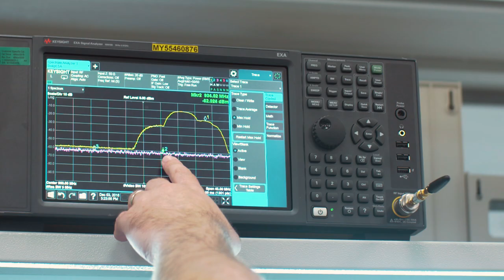Battery-Free Bluetooth Sensor Tag Demo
The beginning of January is an exciting time. New resolutions are made for the coming year and new projects are planned. Our year begins with two events that ignite the passion in people of the technology world. Between the Consumer Electronics Show (CES) and National Retail Federation (NRF), innovation spreads from coast to coast.  It's a good time to spot new trends, see where products are headed and what will be shaping the technology scene for the months to come.

January also marks Wiliot's second anniversary.  Birthdays are a good time to reflect back on milestones that were achieved during the year.  When Wiliot was founded our vision was to create a new class of communication devices that would power themselves, be so inexpensive that they could be disposable and produced in quantities that would eventually grow, not to billions, but to trillions.  We wanted to bring cloud connectivity to the things that were previously not yet part of the Internet of Things, such as packaging and products like clothing to which you couldn’t attach a radio.  Bluetooth was the obvious standard to start with because the infrastructure is everywhere.  Making that device using the same techniques pioneered by the RFID industry was theoretically the best way to achieve the size and cost goals. However, this would require that the entire system be shrunk from a printed circuit board crowded with chips, capacitors, a battery, and a crystal, to a single integrated circuit chip glued to an antenna.  These would be assembled in vast quantities by machines designed to perform the whole process with minimal intervention, without expensive “clean rooms”.  At the start of 2018 we had some ideas on how to do this, but no proof that it was possible.

The list of design problems was even bigger than eliminating the normal components in a conventionally powered Bluetooth beacon.  How do you harvest or recycle the wasted signals from the plethora of Wi-Fi, Bluetooth and cellular products that surround us?   Those signals are a thousand times weaker than the power from a solar cell.  A solar panel would never fit into regular clothing or pill bottles, so harvesting from light or even heat wasn’t an option.   How do you run a system where the power comes and goes in intermittent waves, as it does with radio frequency energy? How do you broadcast without a drift between the transmitter and receiver, in the absence of a reliable source of timing e.g a crystal, an essential component of existing radio systems?

The answers to these questions came from an agile process that is familiar to the world of software developers, where new releases are produced constantly, but foreign in the world of silicon chip fabs.  A new chip design is traditionally “taped out” and sent to a fab at a much slower pace, often once a year. The Wiliot engineers taped out five prototype chip designs last year. And each time they were bringing up the silicon, the excitement was palpable in the labs as we became aware we were establishing a series of industry firsts: like when we saw the first ARM Cortex-M micro-controller powered by RF signaling like Wi-Fi. A Micro-Controller Unit, providing a flexible framework for the development of applications and instrumenting programming sequences on the chip, running just on a few micro-watts of power; we knew then our chips were able to live, breathe and think. When the third silicon taped out came back from the fab, the question was would our new “baby” talk.